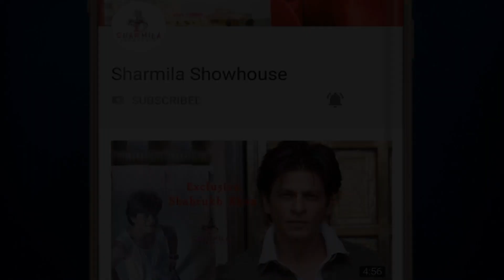'Sanak' এর সেটে রুক্মিণীর জন্য এলাহী বাঙালি খাবার! Exclusive | Rukmini Maitra